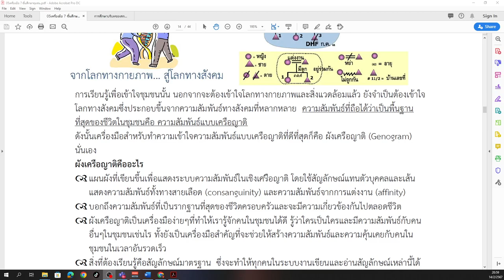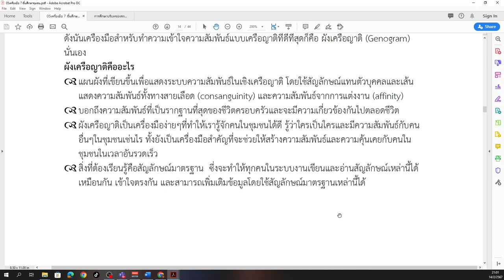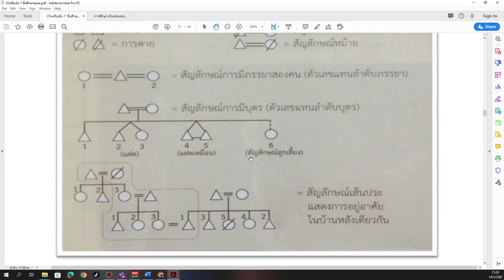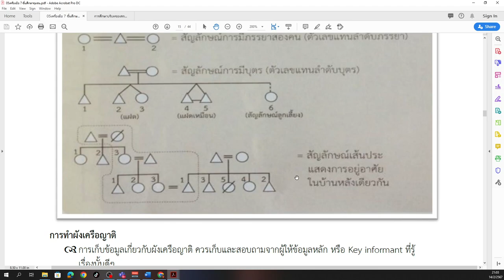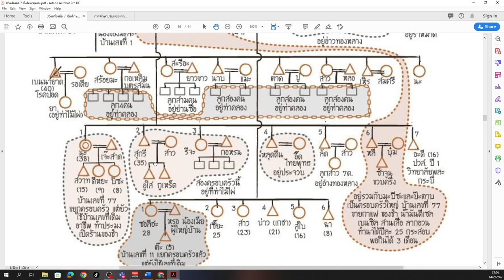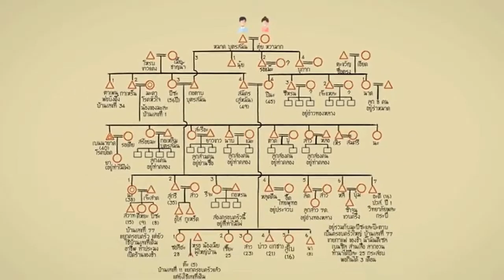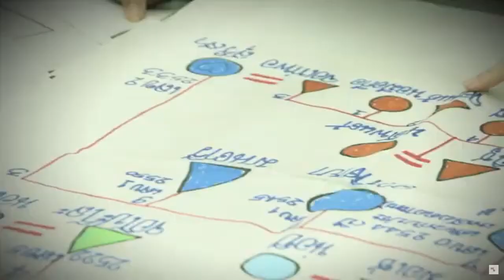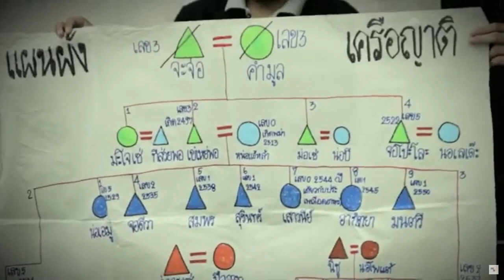7เครื่องมือรู้จักชุมชน 2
7เครื่องมือรู้จักชุมชน สำหรับนักศึกษาครู
ผังเครือญาติ
Practicum 3